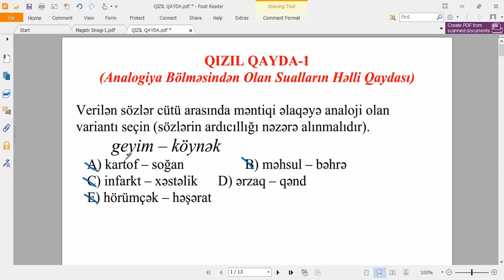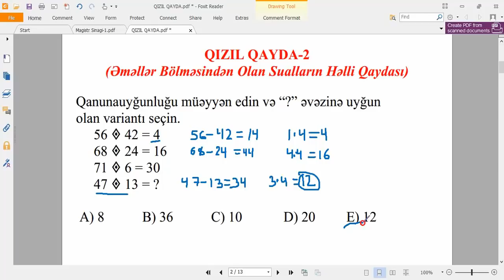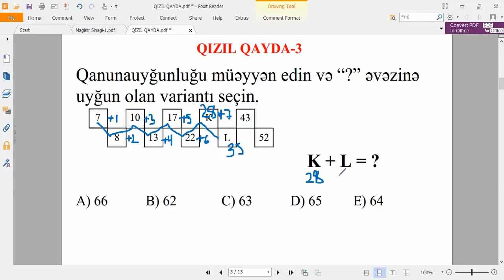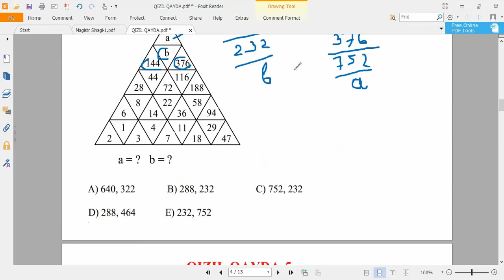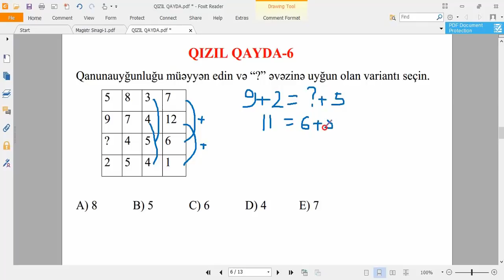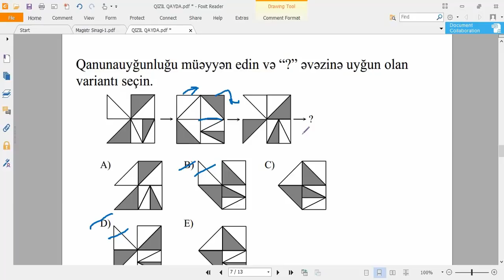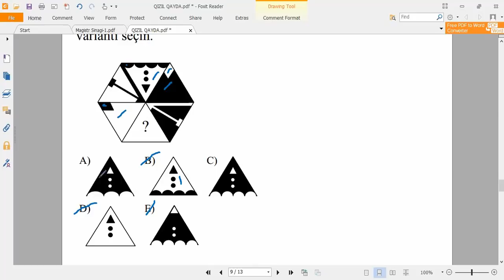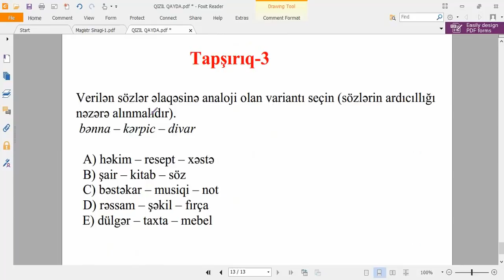Məntiqdən 10 Qızıl Qayda. Müəllim: Kənan Şərifli